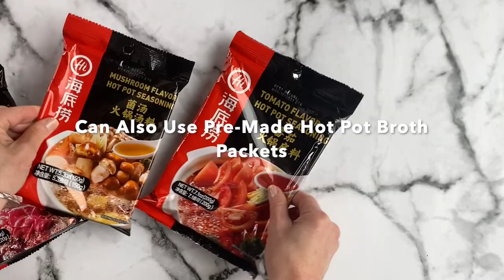Spicy Sichan Hot Pot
Spicy Sichuan Hot Pot is made with a delicious Chinese spicy broth that simmers away while your guests can cook their own thin slices of meats, green vegetables, noodles and anything they desire. Fun interactive communal dinner idea! (We even included a mild broth for those that do not like it spicy.)